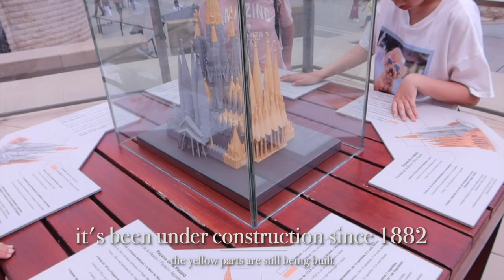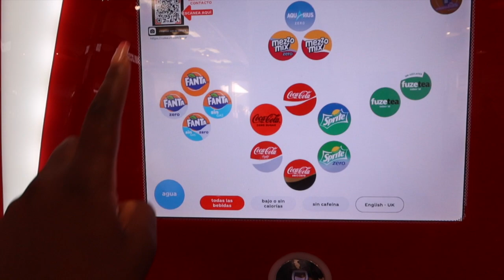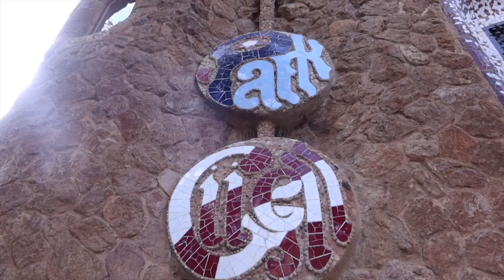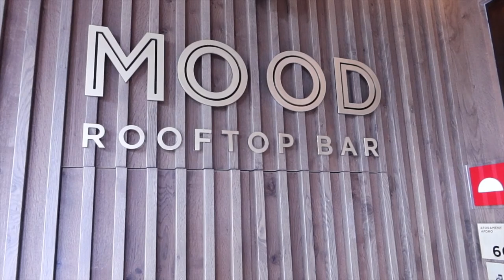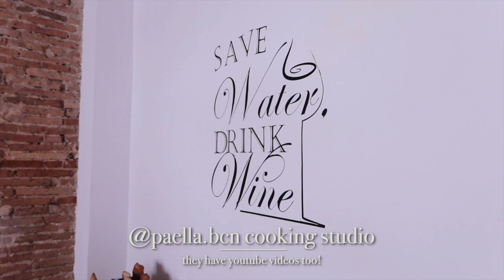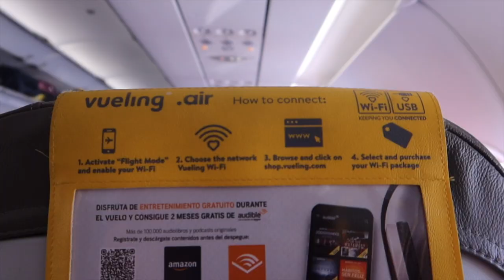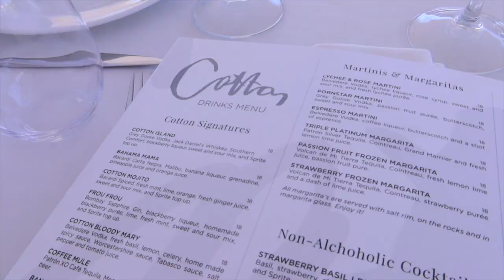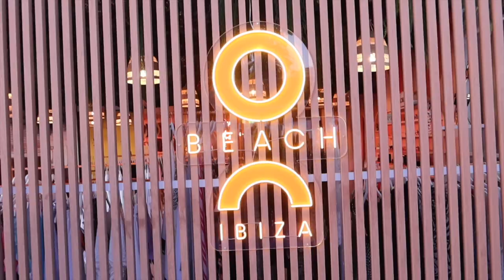part 3: and that's standard procedure from barcelona to ibiza | foyin og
🤍 OPEN ME 🤍

hi friends!

it's finally time for part 3 of foyINeurope! we're exploring barcelona, being a cheetah girl in park guell (i got a copyright strike lol that's what delayed this upload) and then off to ibiza!!! honestly my favourite part 😍 thank you for all of the likes, comments and shares - i really appreciate all the love 🤍🤍🤍

SONG:
Krs. // Rock Your Body

Rock Wit U - 1981 tokyo

makethatmove.wav - Jay Cass

Excuse Me Miss x Bloody Samaritan - noxz

EQUIPMENT:
Camera: Canon G7X Mark III, Canon M100 or iPhone 11
Editing software: Final Cut Pro and/or iMovie

FOUNDATION REFERENCE:
MAC Studio Fix Fluid NW47/Revlon Colorstay 021 Espresso/Maybelline Superstay Active 30H Foundation 078